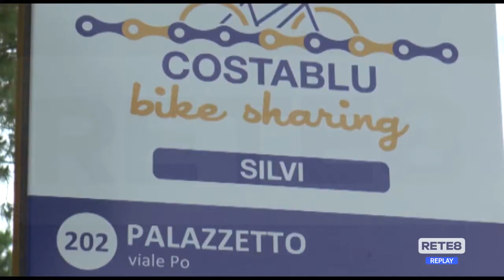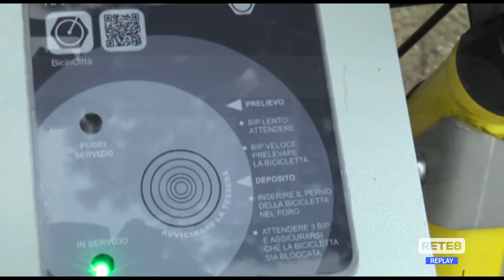Silvi - Montesilvano - Da oggi bike-sharing sulla Costablu